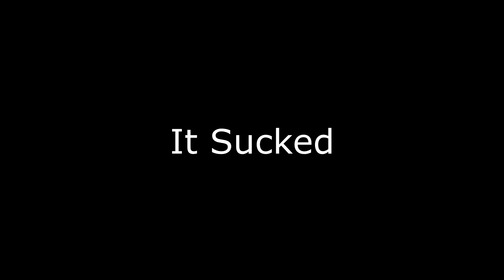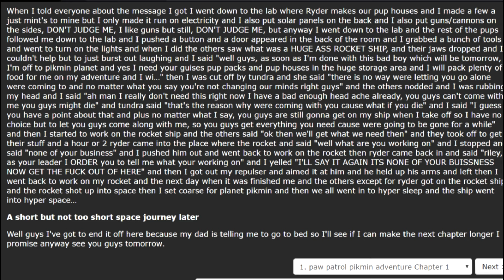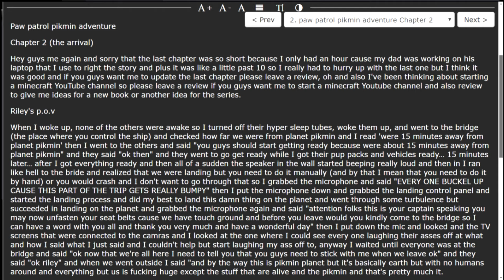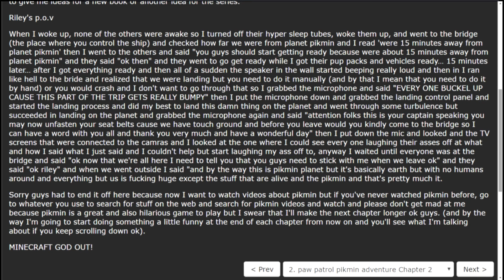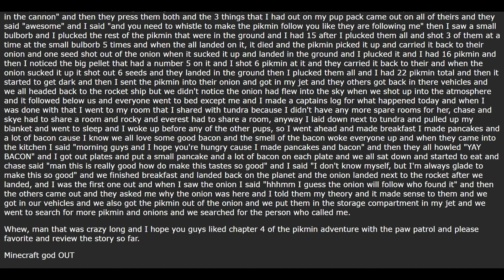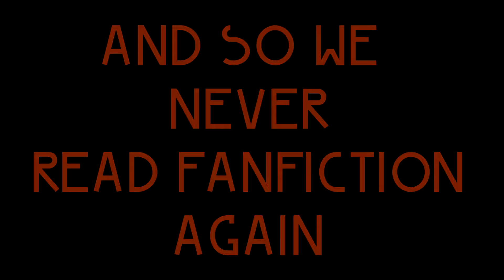Classy Literature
We read fanfiction in this months video. Fanfiction is fun but wow is it draining.